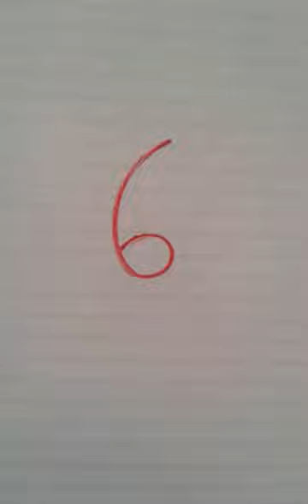How to Draw a snake from number 6 easily Step by Step ||| drawing by numbers